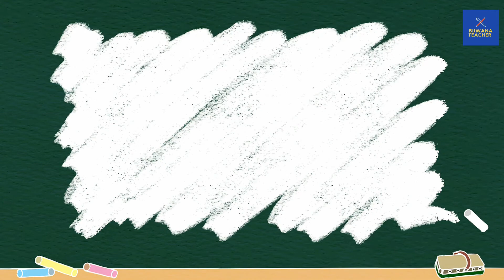Second language tamil-කුළුබඩු/වාසනෛත් තිරවියංගල්